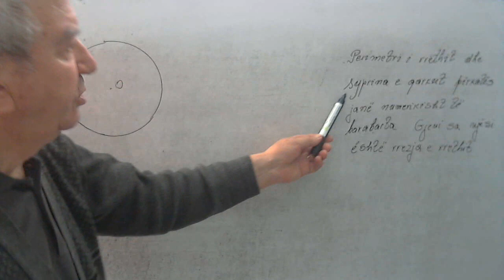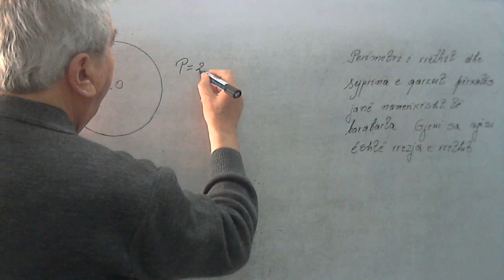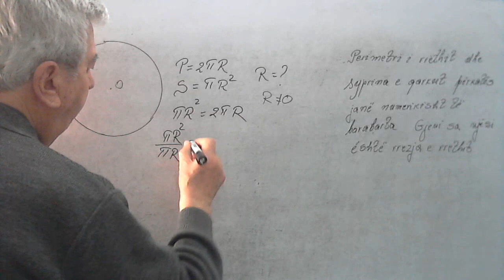Provime lirimi/Perimetri i rrethit dhe siperfaqja e qarkut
Në këtë seri videosh do të zgjidhim disa ushtirime nga matematika. Do të ndihmohen nxënësit por edhe ata që janë dashamirës të matematikës. Meqenëse provimet e lirimit janë së afërmi, do të fillojmë me disa ushtrime që i përshtaten ushtrimeve të ciklit te larte te shkollës 9-vjecare. Në grupin e pare, do të zhvillojmë disa ushtrime që jane dhene ne provimet e lirimit te viteve te fundit por me vone dote japim dhe ndonje ushtrim qe ben lidhjen nderlendore  te njohurive qe meren ne kete cikel me njohurite qe jepen ne vitet e para te shkolles se mesme ne menyre qe shikuesit jo vetem te pergatiten per provimin e lirimit por edhe te fitojne nje bagazh njohurish per ti perdorur ne te arrdhmen.